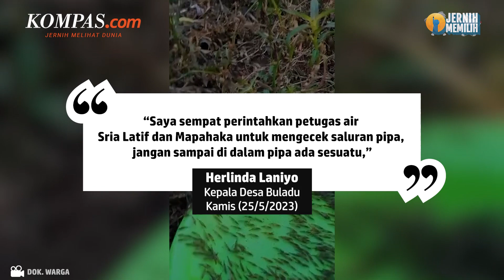Jutaan Ekor Udang Tiba-tiba Muncul dari Laut ke Daratan di Gorontalo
Masyarakat Desa Buladu di Gorontalo Utara gempar melihat jutaan ekor udang kecil tengah berjalan keluar dari sebuah pipa kosong yang tidak terpakai di kampung mereka.

Dari dalam pipa air yang tidak digunakan ini keluar udang mungil dan bergerak berkelompok dalam jumlah yang sangat banyak berpencar di halaman rumah seorang warga bernama Papike Bumulo.

Di halaman rumah kontrakan yang tidak dihuni inilah udang-udang ini juga bergerak berpencar, sebagian menuju rembesan pipa Program Penyediaan Air Minum dan Sanitasi Berbasis Masyarakat (Pamsimas) yang dikelola warga desa.

Penulis: Kontributor Gorontalo, Rosyid A Azhar
Penulis Naskah: Dica Septhian Herlambang
Narator: Dica Septhian Herlambang
Video Editor: Abdul Azis
Produser: Ira Gita Natalia Sembiring